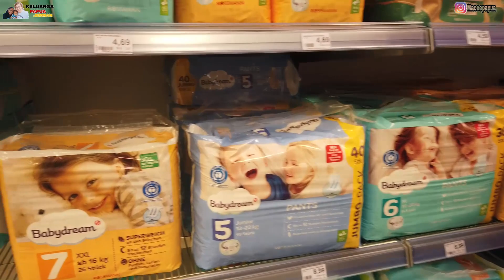MELIHAT NEGERI DONGENG WILLEM SENANG SEKALI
Nama saya Delfina dan Suami saya Sören. Saya orang Papua dan suami orang Jerman. Kita tinggal di Leipzig, Jerman. Dan sekarang kami sudah punya anak,anak kami bernama Willem. Terima kasih udah mampir ke video kami keluarga papua jerman.